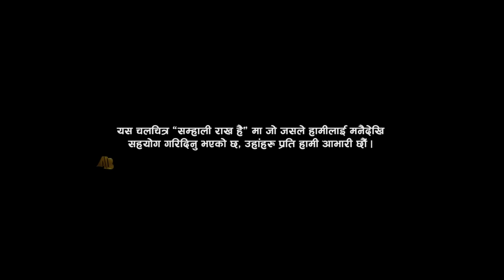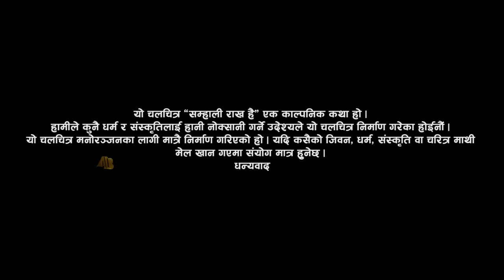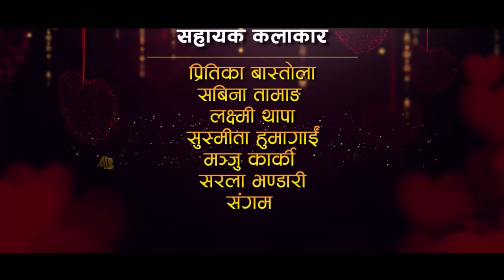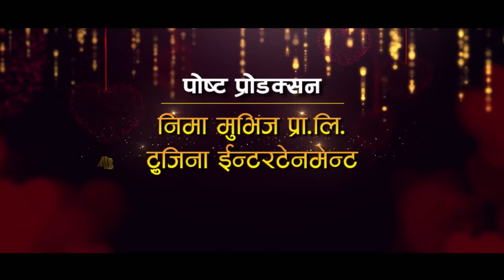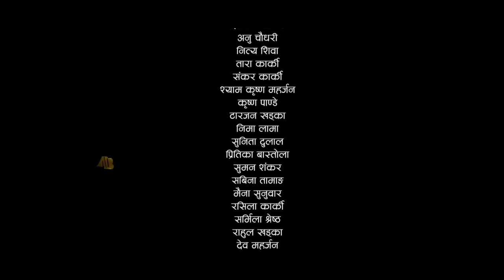SAMHALI RAKHA HAI "सम्हाली राख है " | Nepali Movie 2023 | R.L. Lama (Moktan) | AB Pictures Farm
SAMHALI RAKHA HAI | New Nepali Movie Trailer 2019/2076 | R.L. Lama (Moktan) | ABPicturesFarm

Writer/Director: R.L. Lama (Moktan)
Producer: Shankar Karki
Action: Dev Maharjan
Choreographer: Janak Karki
DOP: Bikram Karki
Executive Producer: Mina Sharma
Co-Producer: Harikrishna Maharjan, Shyam Maharjan

Postal Address: Sundhara, Post Box No:- 5940
City:Kathmandu, Country:Nepal Zip Code:44600

Mobile Number : Bijay Gopal Dali: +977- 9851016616